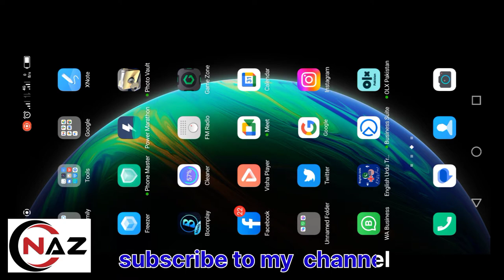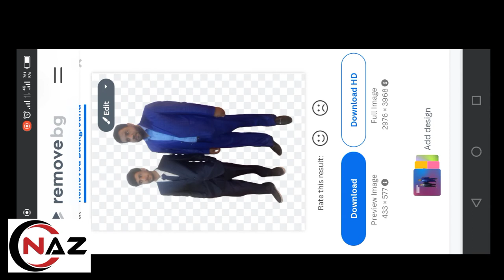remove background from picture | how to remove photo background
hi friends in this video i will show you how to remove background easily and that too for free Thank you
Naveed Awan Zone,
photo background remove ,
bg remove background image,
remove photo edit ,
remove background from image free ,
remove background online free photo editor,
how to remove background of picture,

completed technology, remove photo background Hindi